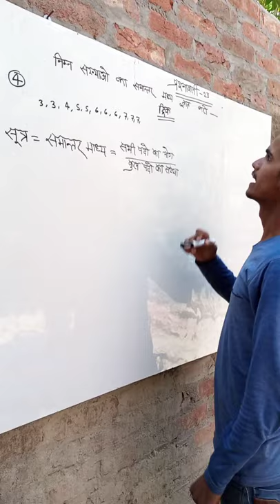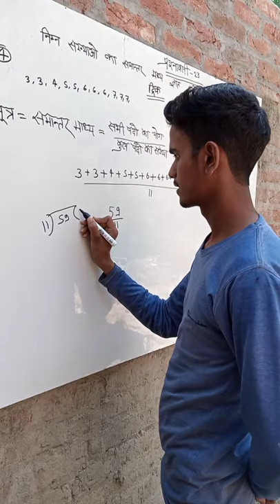Shri Gandhi Smarak Inter College samodhpur Jaunpur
janpur